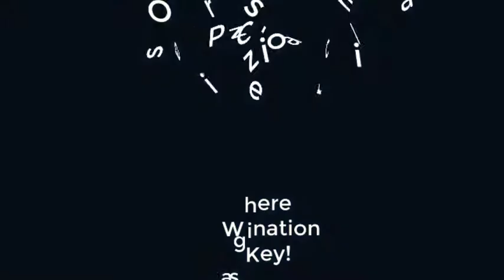Oscar's Comical Pizzeria - Rock N' Roll Music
Performed by Chuck Berry, the band takes no credit!